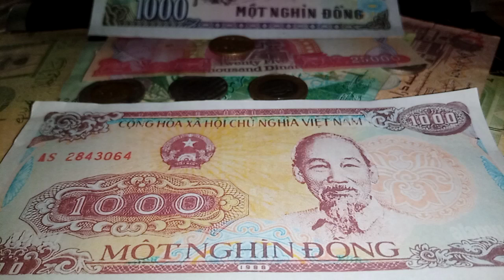VIETNAME DONG RATE / DOLLAR VS DONG 💥 20/SEP/2023 / IRAQI DINAR EXCHANGE RATE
VIETNAM DONG RATE / DOLLAR VS DONG 💥 20/SEP/2023 / IRAQI DINAR EXCHANGE RATE